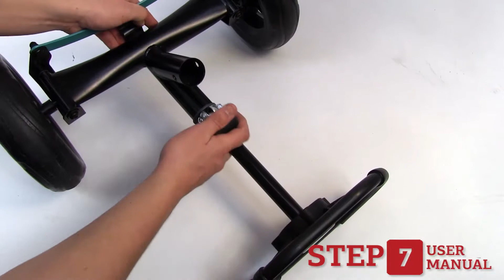BERG Buzzy Racing Go-kart | montage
Schau dir dieses Video an, um zu sehen, wie einfach es ist, den BERG Buzzy Racing zusammenzubauen.

Mit dem BERG Buzzy Racing erhält die coole Buzzy-Familie erneut Zuwachs! Was ist schöner, als spielerisch das Pedaltreten zu lernen – auf einem Pedal-Gokart, für den dich deine Freunde bewundern? Die vier Räder bieten höchste Stabilität, und dank der EVA-Massivreifen sind Reifenpannen kein Thema. Mit der Rücktrittbremse bringst du deinen BERG im Nu zum Stillstand. Der verstellbare Sitz und Lenker garantieren jahrelanges Spielvergnügen.

Benutzer-Alter: 2 bis 5 Jahre

Erweiterte Garantie!
Wir bei BERG sind von der Qualität unserer Produkte überzeugt. Wenn du deinen Kauf innerhalb eines Monats registrierst, erhälst du eine erweiterte Garantie auf dein Produkt.

Möchtest du über alles rund um BERG und BERG Masters of Bounce informiert bleiben? Dann folge uns hier: